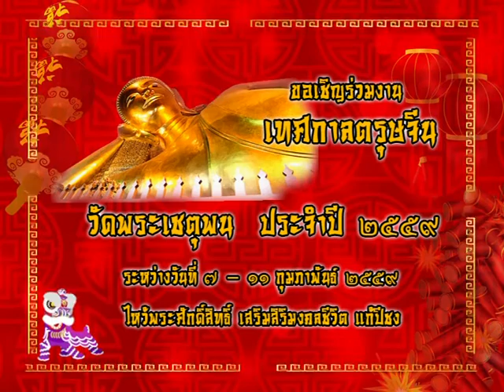รายการเปิดดวง 12 ราศี | 09/02/59 | EP 13/4